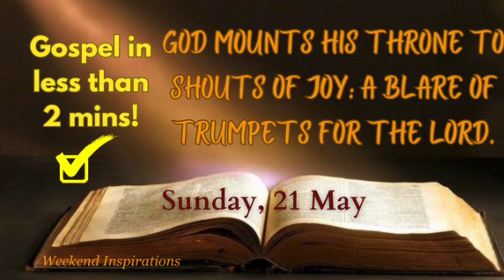Sunday, 21 May | The Gospel according to St. Matthew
This day’s inspiration is from the reading for Sunday, 21st of May - the Gospel of St. Matthew. Have a nice weekend!